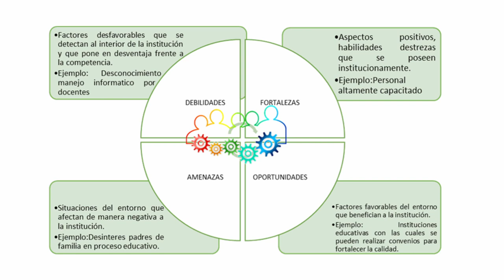Componentes matriz FODA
Diagnóstico FODA
-Estructura matriz FODA